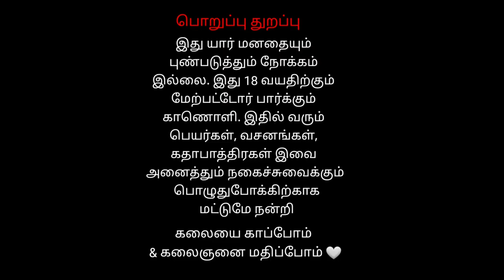யவர்ணசூரன் பவர்ணசூரன் சண்டை | Part 3 | Annamalaiyar Nadaga Shaba | தமிழ் தெருக்கூத்து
சிவபுராணத்தில் ஒரு பாகமாக உள்ள எவர்னா சூரன் பவர்ணா  சூரன் சண்டை எனும் நாடகம்  அண்ணாமலையார் நாடக சபாவால் நடத்தப்பட்டது